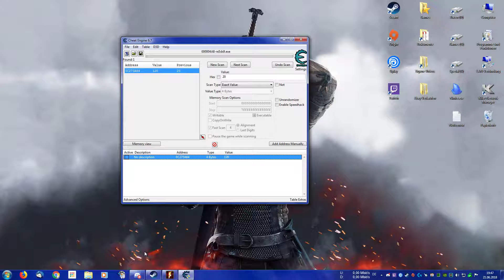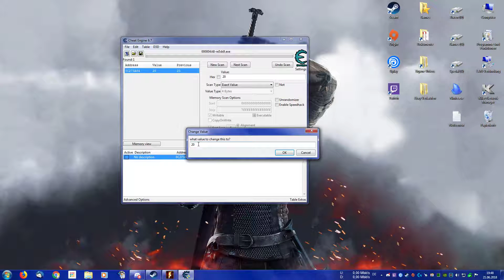How-To Cheat: Resident Evil 5 Gold Edition (Money, Items and Ammo Cheat)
Vielen Dank das du eingeschaltet hast.

Dann weiß ich was dir Gefällt und kann daran Arbeiten.

Fragen, Anregungen, Lob und Kritik sind immer gern Gesehen. Einfach ein kurzes Kommentar hinterlassen.

Vielen Dank.